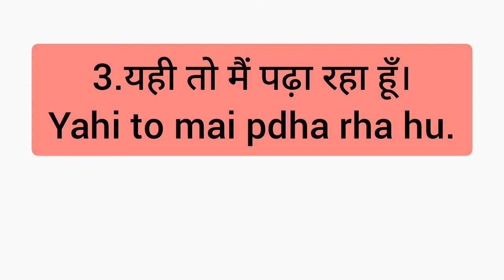That's what यही तो ,English बोलने का Easy trick-36,SPEAK ENGLISH WITH AB